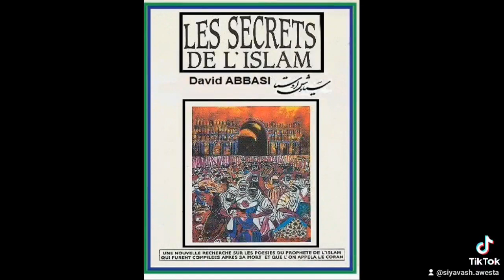les livre de david abbasi Book of david abbasi